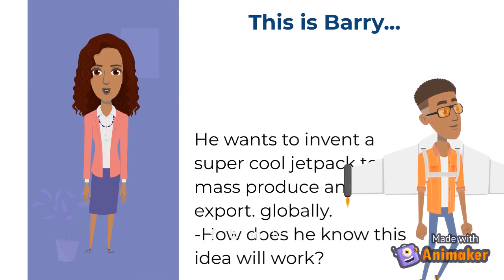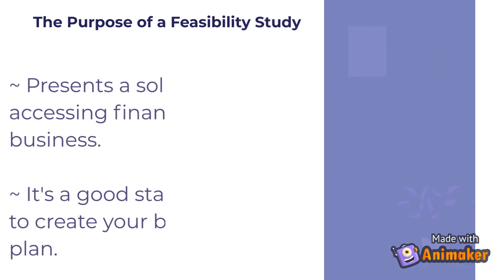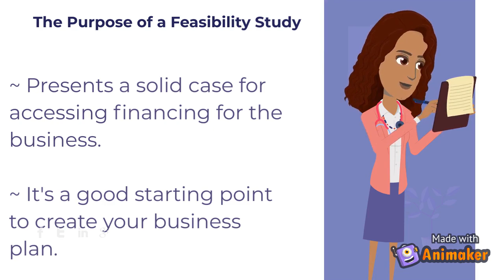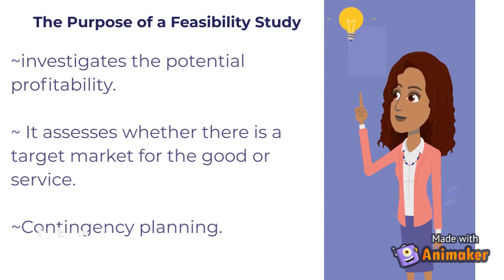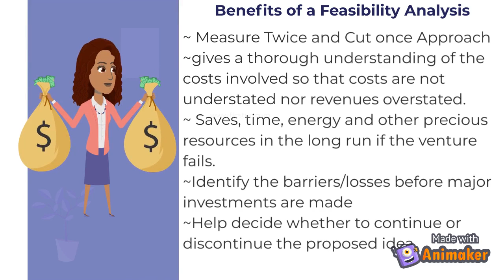CAPE Entrepreneurship Unit 2: Feasibility Study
FREE Quiz!!!
Try my CAPE Entrepreneurship Unit 2 FREE MCQ Quiz.
Just click on the link below to access this quiz!

In this video, we explore the definition, purpose and benefits of conducting a feasibility study for an entrepreneurial venture.

* Bio*
My name is Marina Austin and I am a mother, educator and author who is passionate about making a difference in the lives of children and sharing her Roman Catholic Faith. I've been teaching for over 14 years within the primary and secondary schools of Trinidad and Tobago.

My personal philosophy of education is, "If we treat our children better, they will perform better and they deserve better." Through my online ministry, I am obeying God's call on my life to teach, empower and pray. I am devoted to helping God's chosen children to overcome obstacles, develop more confidence and to grow in their Christian Faith.

*My Featured Courses
2. S.L.A.Y. S.E.A. MATH QUICKIE QUIZZES